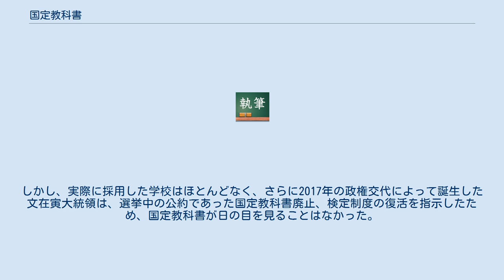国定教科書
国定教科書（こくていきょうかしょ）とは、教科書・教科用図書の編集・発行などの権限を国家が占有する制度である。
あるいは、政府が全国一律に発行・配布する教科書も指す。
 現在、国定歴史教科書を採用している国はタイ、マレーシア、イラン、ミャンマー、ロシア、トルコ、キューバ、リビア、北朝鮮などである。
 日本では1903年（明治36年）から1945年（昭和20年）にかけて採用されたが、戦後は検定制に移行した。
韓国では政権交代によって復活したり廃止されたりしたが、現在は2017年に誕生した文在寅政権によって再び廃されることとなった。
中国では、1980年代後半まで採用されたが、現在では教科用図書検定制度を導入している。
 国定教科書の制度はすべての学校における学習者に対して同一教材を配布することなどを目的としているが、教科用図書に関して決定を行う行政機関の意志が反映され、それが、教科「社会」、特に歴史教育に現れると極端なナショナリズムの増長に繋がり易いといわれている。
その結果、自由な歴史研究や議論を封殺し偏った歴史観を学習してしまうおそれも可能性も指摘されている。
 教科用図書検定の制度が「記述の誤りを正す」立場ではなく「行政機関が児童・生徒に配布したい図書に対する記述のあり方を強く示唆する」検定を行うと国定教科書の制度に近づくと考えられる。
 日本において「国定教科書」というと、日本で、かつて文部省が発行し、全国一律で用いられた小学校用の教科書を指している。
 1872年に義務教育制度が始まった頃は、検定済教科書が用いられていた。
しかし、教科書疑獄事件の発生を受けて、国定教科書に改められた。
 以下、山住正己著『教科書』（岩波新書）より、教科書制度の変遷を振り返る。
 教科書に対する国家統制は、自由民権運動の高揚と、それに対抗するような教育政策の反動化、という形で進行した。
「開申制」の次の「認可制」は、時間がかかり授業に差し支えて不便、という声をもとに、「検定制」に切り替えられた。
数年後、教科書会社と採択側の教育関係者との間で、贈収賄が行われているとして、30数県157人が検挙されるという大事件（教科書疑獄事件）が発生した。
 政府はそれを好機として、教科書を「国定制」に切り替えた。
 日本国憲法下では、「文部省検定済教科書（現在の文部科学省検定済教科書）」を基本とし、文部省検定済教科書の発行が困難である場合に「文部省著作教科書」が発行されるという状況となった。
現在でも一部の教科用図書において「文部科学省著作教科書」があるが、これが国定教科書に該当するかどうかは見解が分かれている。
 2013年6月、自民党教育再生実行本部教科書検定の在り方特別部会は、（特に歴史・日本史における）いわゆる「自虐史観」に基づく教育を止めるための「教科書法」（仮称）の制定を盛り込んだ「中間まとめ」を提出した。
 学校教育法施行規則によって、初等教育の課程（小学校の課程、特別支援学校の小学部の課程）において、英語が必須化されたときを踏まえて、日本全国において共通教材を使用することが検討されている。
 文部科学省が、全国共通教材英語ノート試作板を公表し、心のノートのような副読本としての扱いになるのかどうかは未定である。
公立の小学校・公立の特別支援学校においては、英語ノートを使用することが、文部科学省から都道府県および市町村の教育委員会を通じて、強く指導される可能性が高い。
 1982年、日本の新聞が歴史教科書検定を誤報したことから中国が反発し、その結果、日本政府は宮澤喜一内閣官房長官談話を発表し、今後、教科書編纂にあたって、中国や韓国などに配慮する近隣諸国条項を創設した。
 韓国では初等学校のすべての教科、中学校の国語・国史・道徳及び高等学校の国語・国史で国定教科書が使用されている。
高等学校の韓国近現代史については検定済教科用図書が使用されている。
 盧武鉉政権が2007年に国定制度の廃止を決定し、2010年度から中学校と高等学校では国定教科書は使用されなくなった。
 2008年には、韓国でのこれまでの歴史教科書は民族主義的で左翼的な反政府運動が中心に描かれ、実際の多様な韓国史を反映していない「単純で偏狭な」史観であったと批判して、日本統治時代には抗日独立運動だけでなく、経済発展や近代化など肯定的な面や、また、戦後韓国でも北朝鮮の侵略から国を守った李承晩大統領、高度経済成長を実現した朴正煕大統領の時代を高く評価し、韓国の発展の明るい...